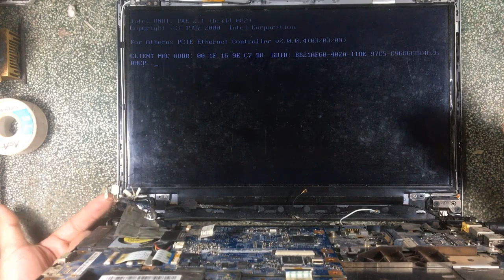Acer Aspire 4810t Error LCD Cable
Fix Acer Aspire 4810t Error LCD Cable

Repair Acer Aspire 4810t Error LCD Cable